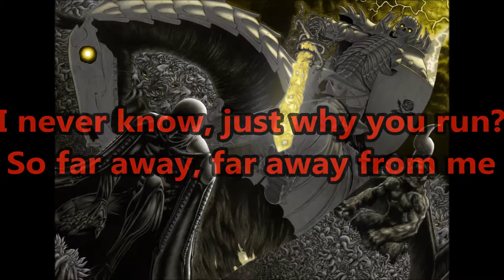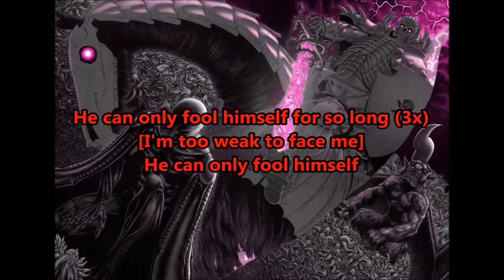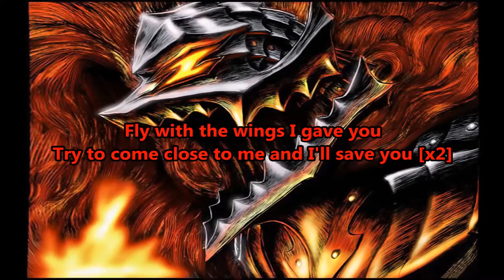Berserk ‒ LinKin Park Carousel With Lyrics [HD/HQ]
I was Editing the Song, hope you'll like it :)
Image/ Berserkベルセルク By Kentaro Miura
Song/ Hybrid Theory EP (1999) Track 1 Carousel
Speed : 0.96 Powerful Equalizer Setting